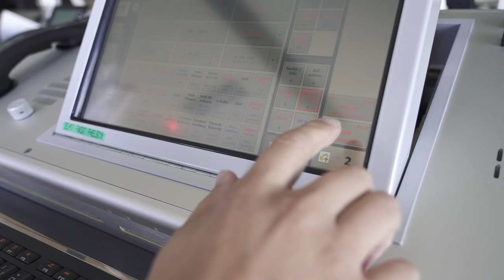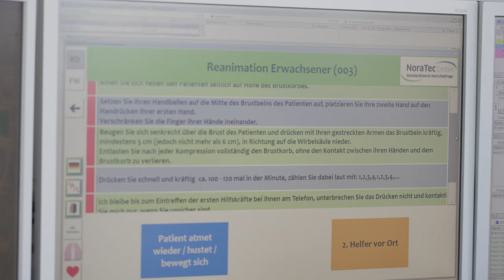Die Retter! Feuerwehr Hamburg bekommt Lebensretter-Sonderpreis 2022 | Asklepios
Wenn das rote Lämpchen in der Rettungsleitstelle der Hamburger Feuerwehr aufleuchtet, geht es meist um Leben und Tod. Denn wer die 112 wählt, benötigt dringend Hilfe und dafür sind die Mitarbeiter der Feuerwehr Hamburg Tag und Nacht im Einsatz. Sie brennen nicht nur für ihre Arbeit, sondern tragen das Feuer im Herzen. Und genau dafür erhält die Hamburger Feuerwehr den Lebensretter-Sonderpreis 2022, der von Asklepios Kliniken und dem Hamburger Abendblatt verliehen wird.